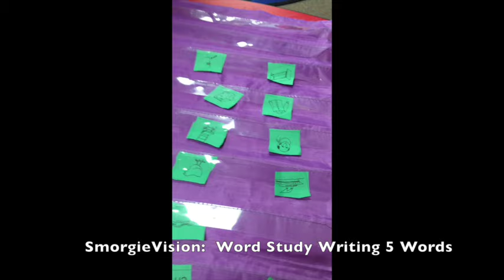SmorgieVision: Word Study: Writing 5 Words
This video is about SmorgieVision:  Word Study:  Writing 5 Words